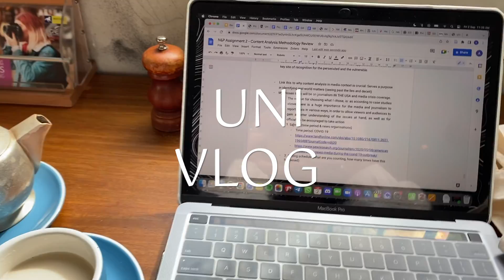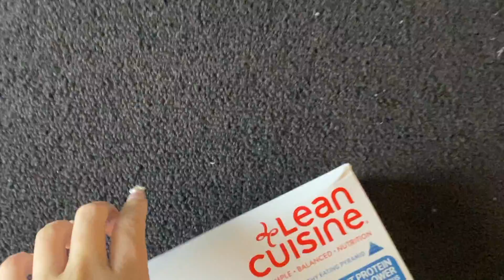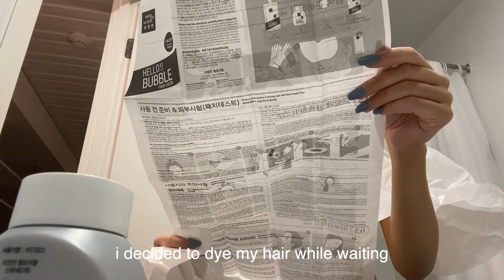uni vlog | melbourne cafes, what i eat, cleaning & tidying, study with me, etc.